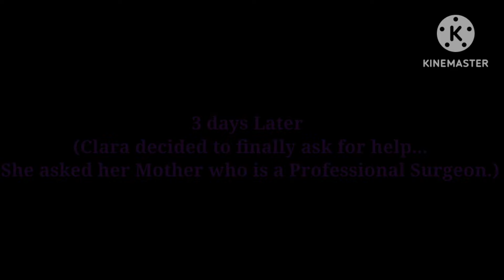"Back to Normal...?"||FNAF||WHATIF...AU||AFTON||AFTONFAMILY||Enjoy qwp